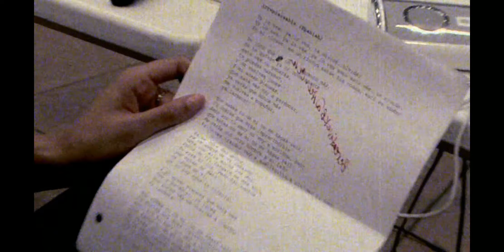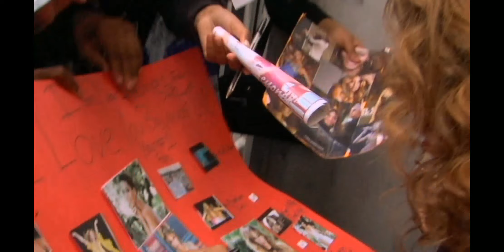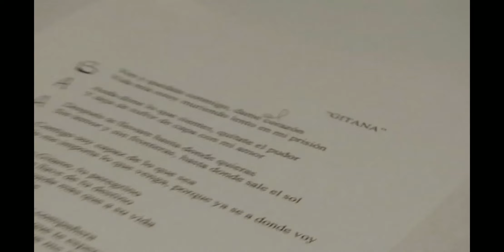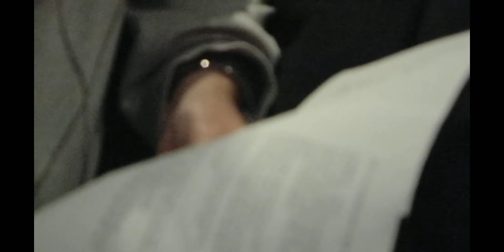Especial da Beyoncé, "Bey en Espanol"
Copyright © Aviso: Quaisquer matérias usado nesse vídeo não tem intenção em prejudicar ninguém, se você encontrar algum conteúdo protegido seu e não concorda com o uso, entre em contato conosco em umas das opções abaixo e iremos remover.